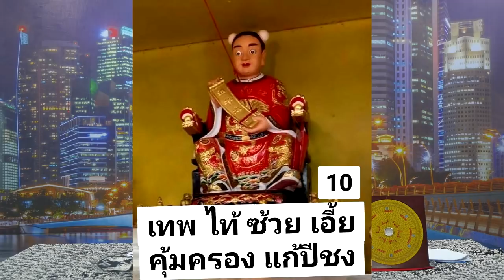10ข้อที่คนเกิดปีมะเส็งต้องเจอในปี2564ปีวัวทอง โดยซินแสอู๋ อู่ทองอู่น้ำ